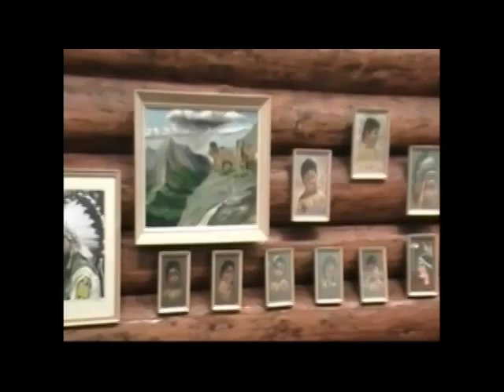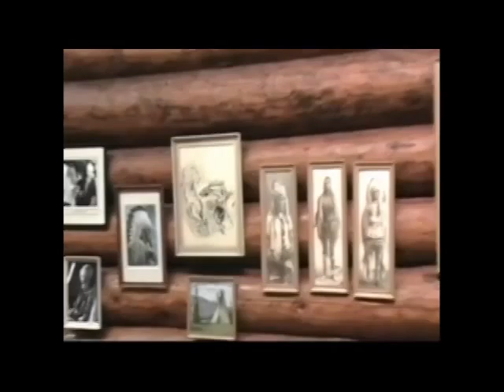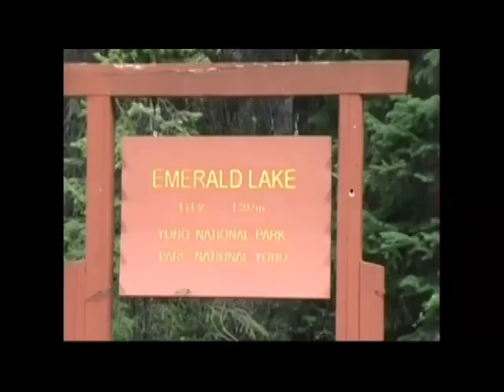Canada West 2009 Teil 8